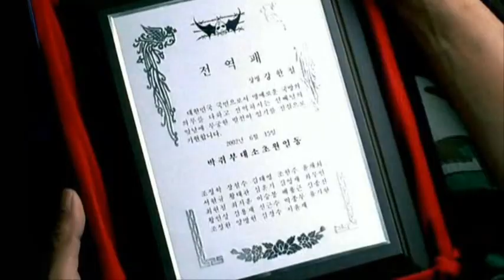Kim Ki Duk - The Coast Guard | Soundtrack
great scene from The Coast Guard